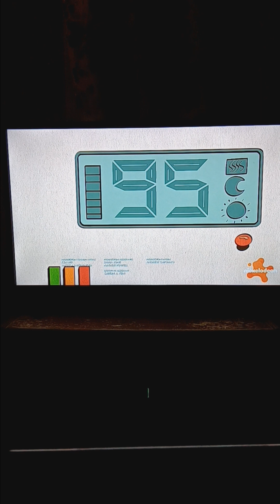Happy Birthday James Arnold Taylor 🥳😡☠️🏫🛥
My favorite rolls he did

Mr. Bolhofner, Guy Grazer, Bertrand, Anderson (The Loud House)
Johnny Test, Hank Anchorman, Mr. Mittens (Johnny Test)
Buffalo Bob (Animal Crackers)
Kenny (My Life as a Teenage Robot)